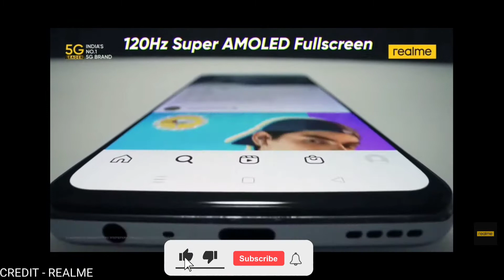Realme GT 5G, cheapest smartphone with Snapdragon 888, launched in India. See price, specifications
Realme unveiled the two new smartphones on in its GT line-up on Wednesday. These include the company next flagship Realme GT 5G, the cheapest smartphone to sport the flagship Qualcomm Snapdragon 888 mobile processor, and the Realme GT Master Edition.

The Realme GT 5G offers flagship features like a high refresh rate screen, a glass sandwich design or a dual-tone vegan leather back, up to 12GB of RAM, SuperDart Charge for fast charging, and more. The Realme Master Edition also gets most these bells and whistles and more, including a street photography mode and dynamic RAM expansion.

Realme GT price and availability

Realme GT 5G will be available in two memory variants - the one with 8GB RAM and 128GB storage will be priced at ₹37,999 in India, whereas the top-shelf variant with 12GB RAM and 256GB storage will retail for ₹41,999 in the country. The latter variant will feature a dual-tone vegan leather back.

For Realme GT Master Edition, the 6GB RAM, 128GB storage variant will cost 25,999. The higher 8GB variant with 128GB storage variant will carry a price tag of ₹27,999, whereas the 256GB variant will retail for ₹29,999.

The Realme GT 5G will be up for sale for the first time on Realme's official website, Flipkart and offline retail stores at 12PM on August 25. The Realme GT Master Edition will go on sale via the same channels on August 26.

With the Flipkart smart upgrade program, users can get the devices at only 70 per cent of their actual prices and bring it even lower by clubbing bank offers at the time of purchase.

The USP of Realme GT is bringing the Qualcomm Snapdragon 888 processor at the lowest price. The 5nm flagship SoC is clocked at 2.84GHz and coupled with 8GB RAM and 128GB internal storage, or 12GB RAM and 256GB internal storage. The phone gets dynamic RAM expansion to add 7GB more RAM to the physical memory available on the device. It runs Android 11 out of the box with Realme UI 2.0.

The battery on the device is a 4,500 mAh with 65W SuperDart fast charging capability. The device uses stainless steel vapour cooling system for 50 per cent better heat dissipation.

The screen on Realme GT 5G is a 6.43-inch Super AMOLED screen with Full HD+. The panel features 120Hz refresh rate and 360Hz sampling rate.

On the camera front, Realme GT 5G features a triple camera set-up at the back and a corner punch hole selfie camera up front. The primary sensor at the back is a 64MP Sony wide sensor, paired with an 8MP ultrawide sensor and a 2MP macro camera. The selfie camera is a 16MP shooter with 26mm wide field of view.

The device will be available in three colour options - Dashing Blue, Dashing Silver and a dual-tone vegan leather back in yellow and black. The vegan leather has been given the anti-odour and anti-crack treatment.

The Realme GT 5G covers most of the 5G bandwidth and also offers WiFi 6 and Bluetooth 5.2. It supports the conventional WiFi bands as well as WiFi Direct, and WiFi hotspot.

The Realme GT Master Edition features what the company is calling the suitcase design at the back, designed by renowned tech designer Naoto Fukusawa. The device has a 3D molding vegan leather design at the back , available in Voyager Grey, Lune White and Cosmos Black.

The device runs Qualcomm Snapdragon 778G 5G chipset, coupled with 6GB or 8GB of RAM. It also gets Dynamic RAM Expanison which adds 5GB to the physical memory.